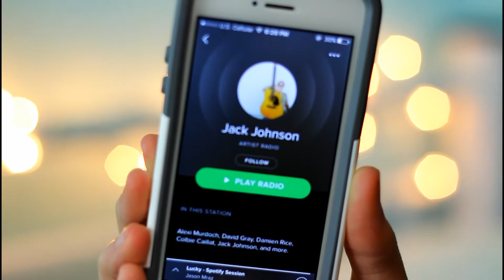Dealing With Anxiety: Tips & Advice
I missed you guys so much!! I'm so sorry I haven't uploaded in forever. :)
I am in no way a mental health expert, but these things usually help me out when I feel anxious. If you wanna see more videos like this definitely let me know.

Links!
I was in no way sponsored, all opinions stated in this video are genuinely my own. Everything was purchased by either me or was a gift from a friend or family member.
Happy 2016! You are appreciated :)